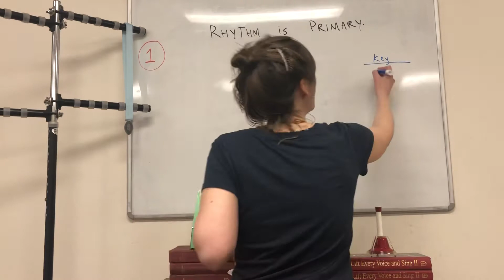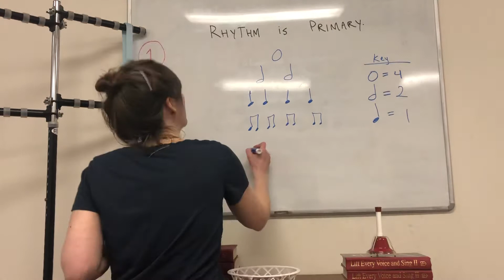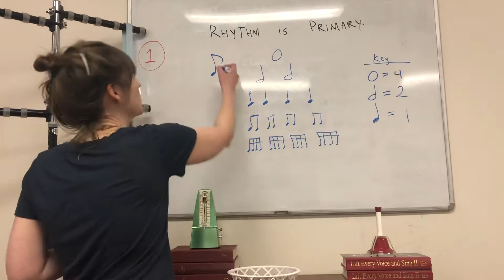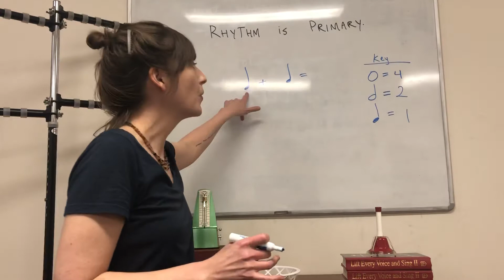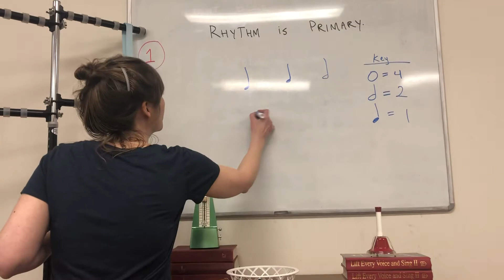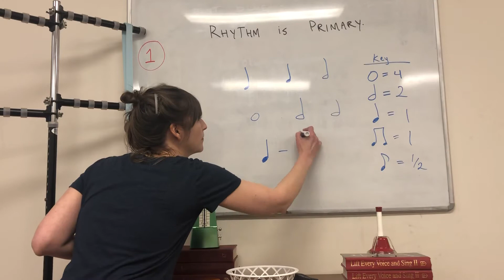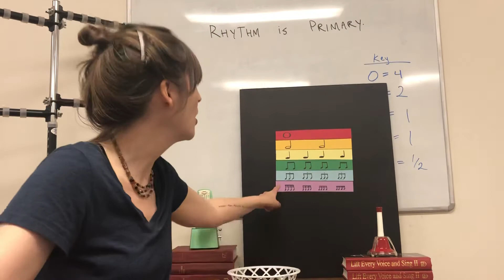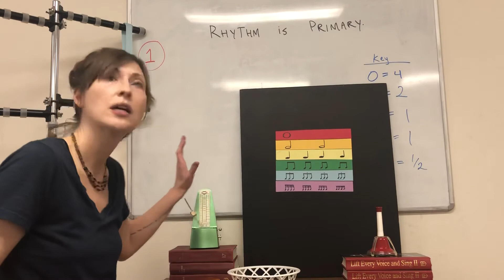LB: Lesson 1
RHYTHM IS PRIMARY